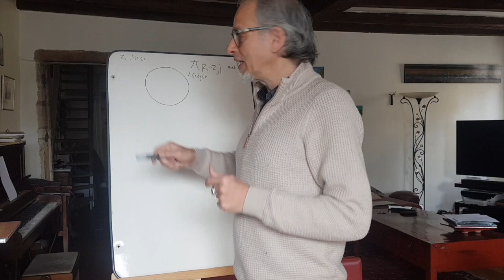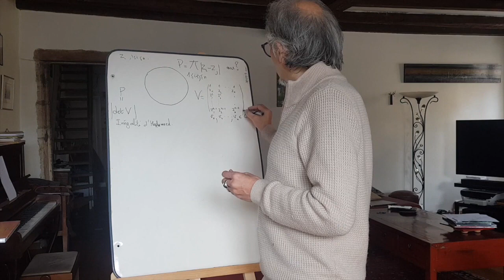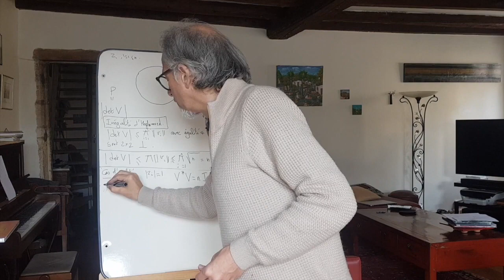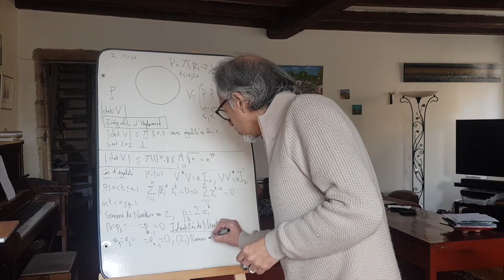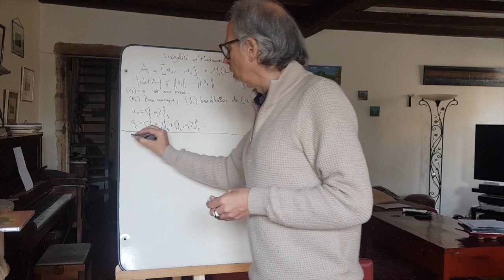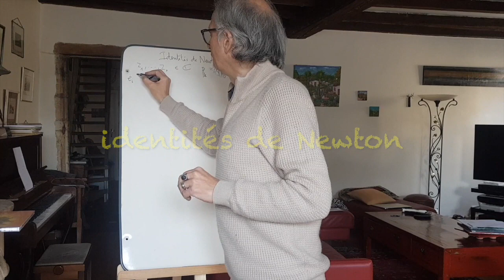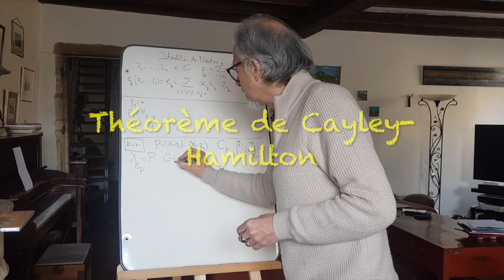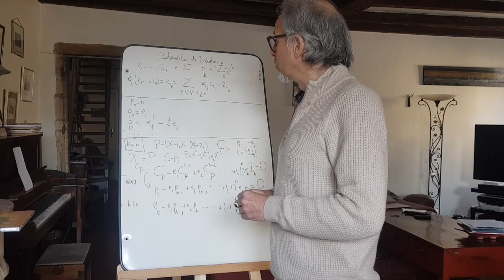Le théorème du confinement (Inégalité d'Hadamard et identités de Newton)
On prouve qu'il n'y a rien de mieux que le n-gone régulier pour nous protéger de la contagion. Au programme, inégalité d'Hadamard pour les déterminants, et identités de Newton.